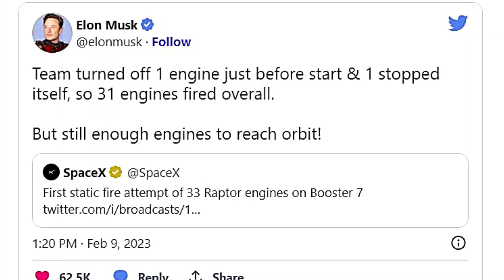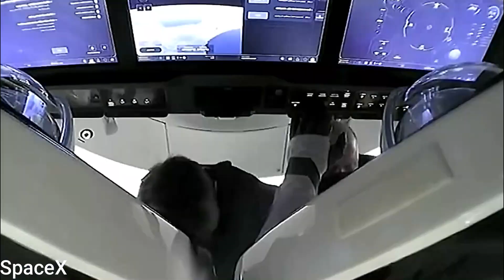Spacex Starship Updates ! SpaceX ignites giant Starship rocket in crucial Pad Test | Crew 5 Return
spacex is a big step closer to sending its giant starship spacecraft into orbit, completing an engine-firing test at the launch pad on Thursday. Thirty-one of the 33 first-stage booster engines ignited simultaneously for about 10 seconds in south Texas. The team turned off one engine before sending the firing command and another engine shut down - "but still enough engines to reach orbit!" tweeted SpaceX's Elon Musk.

Musk estimates Starship's first orbital test flight could occur as soo ..